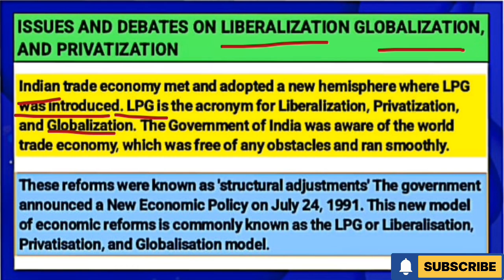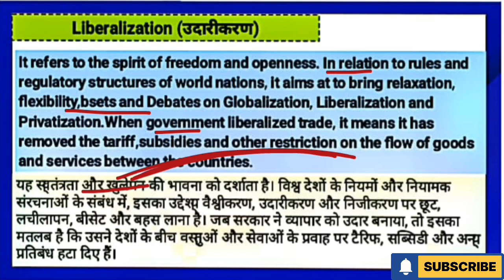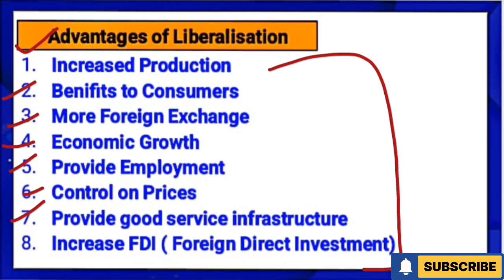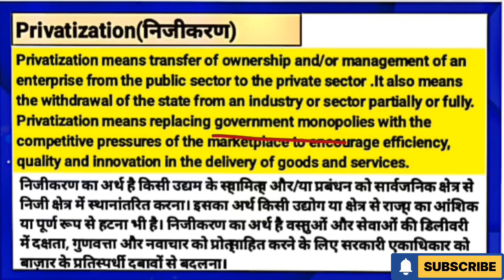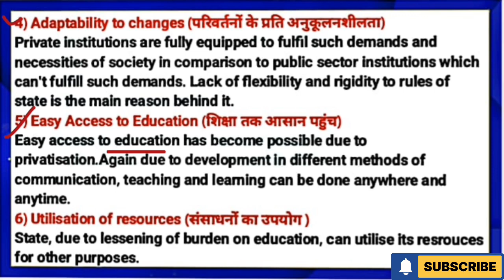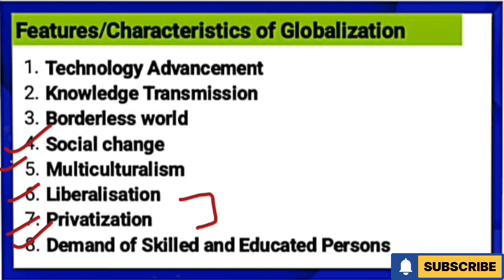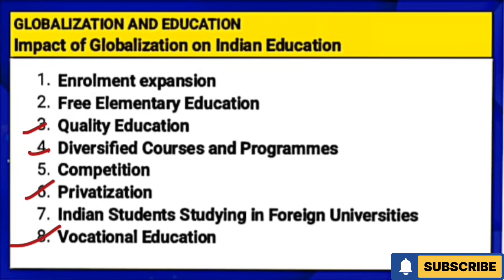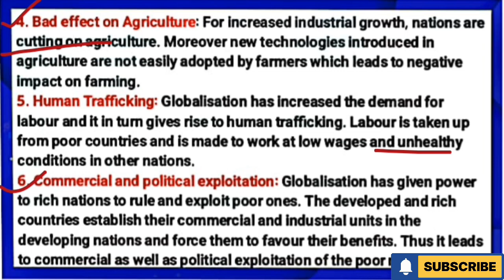Liberalisation, Globalisation, Privatisation and their impact on Indian Education| LPG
00:00-02:23 ( Introduction of LPG)
02:24-08:33 (Liberalisation)
08:34-12:23 (Privatisation)
12:24-19:44 (Globalization)
Liberalisation Privatisation and Globalisation,
contemporary india and education
paper 3
important question b.ed.
bachelor of education,
contemporary India
 privatization, Globalization
B.ed notes
B.ed Important question
B.ed Ist year
policy 1986
New Education Reforms
New Economic Reforms
New Economic Reforms in India